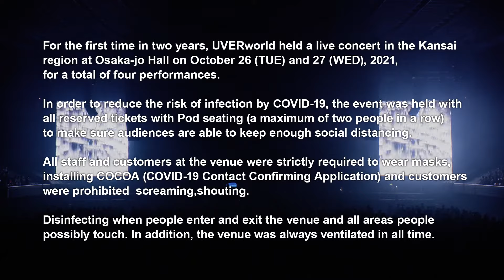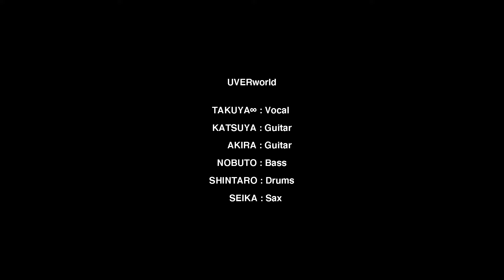UVERworld ARENA LIVE 2021 ~THE DAWN WILL BREAK~ 2021.10.27 (Day time)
UVERworld